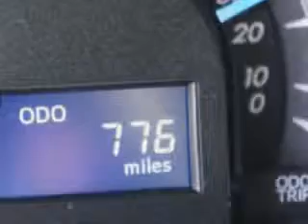Toyota Camry, Lugoff Toyota Scion- Lugoff, SC 29078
Toyota Camry, Lugoff Toyota Scion check out this GRAY 2012 Toyota Camry, equipped with a Not Specified engine and an automatic transmission with only 776 miles. enjoy this great car with features like Bluetooth System, MP3 Player, Keyless Entry, AM/FM Stereo & CD Player, Stereo Control in Steering Wheel, Tilt Steering Wheel, Cruise Control, and much more. Enjoy the drive and have peace of mind in this 2012 Toyota Camry. see us at Lugoff Toyota Scion today!
miles-    776
vin- 4T4BF1FK3CR157350

878 Highway 1 South
Lugoff, South Carolina 29078